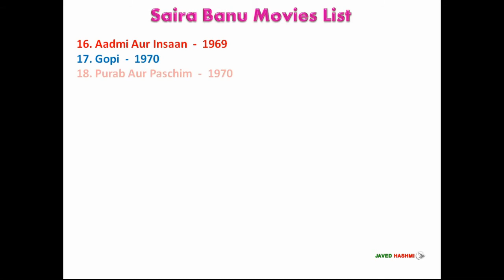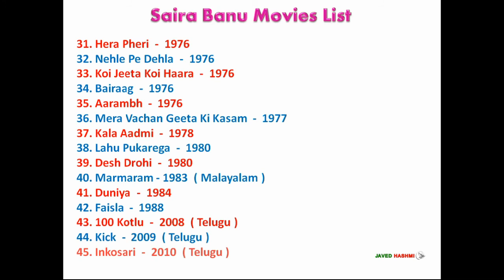Saira Banu Actress [Movie List] 1961 to 2010 - Hindi, Telugu, Malayalam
Saira Banu is an Indian Actress from Bollywood Cinema, Watch Her Complete Filmography From 1961 to 2010 With Released Years - Movie List